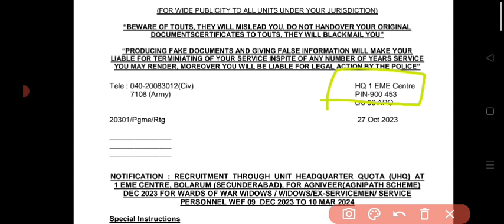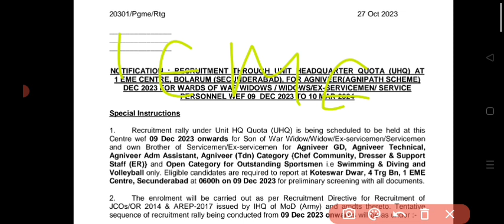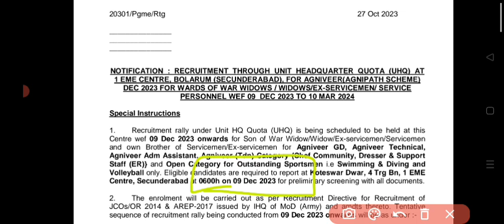1EME Secunderabad Army Relation Bharti ✅ December 2023✅ SUPRABHAT DWIVEDI ARMY MOTIVATION